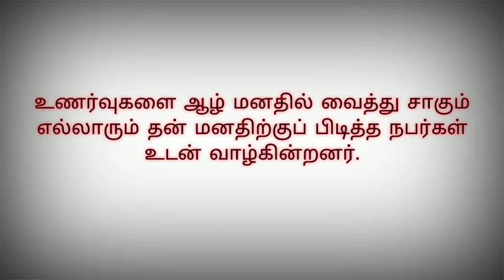POI | The unstoppable Accident |chapter-1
The Duely boyz Productions
GG & SG Creations together presents
    Cast&Crew
  The Duely boyz